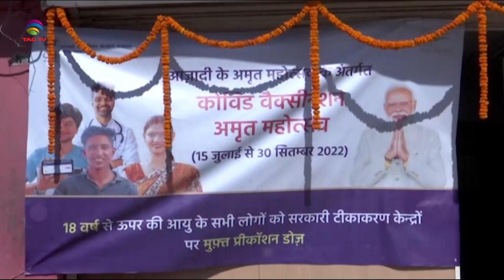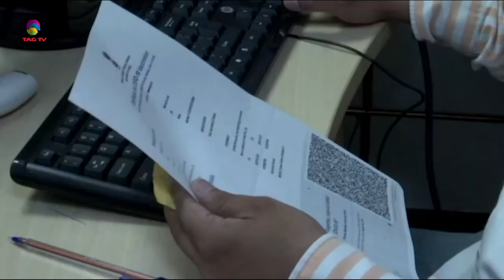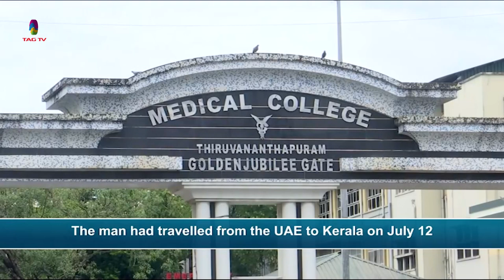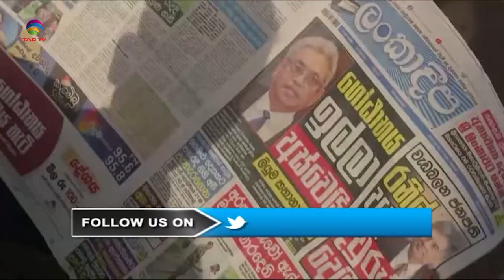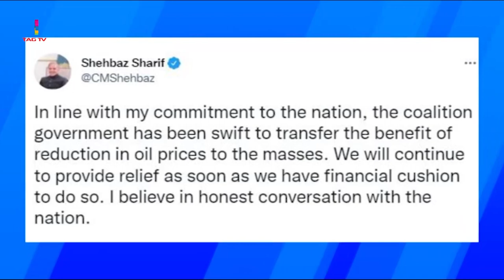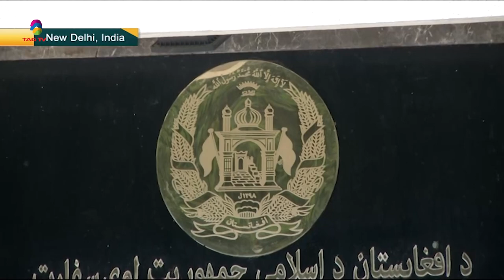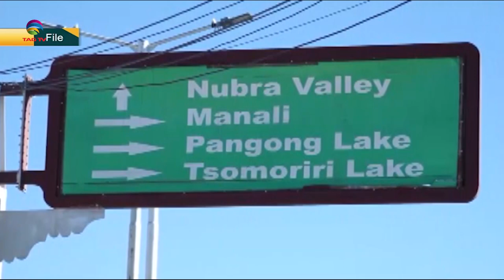Indians receive free booster shots, Sri Lanka & Pakistan face economic turmoils -SA Newsline July 15